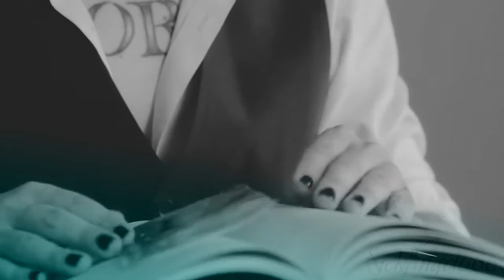●.• Salt In Our Wounds •.●{ChrisHarms/VilleValo]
Da das letzte LOTL video so gut angekommen ist hier mal eins von Chris & Ville. Mir ist die Idee spontan gekommen doch leider hat es länger gedauert als gedacht.
Ich hoffe es gefällt euch! Bitte lasst es mich wissen falls ihr mehr sehen wollt.

Couple: Chris Harms / Ville Valo
Band: Lord of the lost / Him
Song: HIM  Salt In Our Wounds

Falls ihr mehr wissen wollt hier ist Lord of the lost ;) *hust* fan Werbung *hust*
Lord of the lost